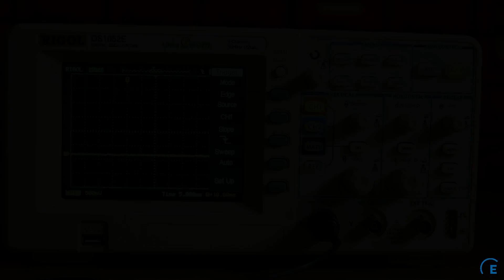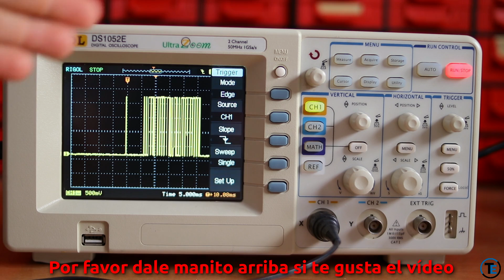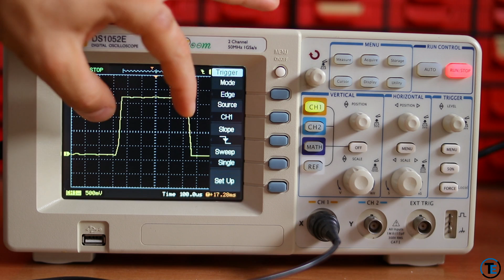Uso del Osciloscopio #6: Trigger, Disparo Normal y Único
Hoy les explicamos como se puede capturar un señal de manera sencilla usando el osciloscopio y el trigger en módo único o normal, lo que será especialmente útil cuando trabajesmos con señales que no son periódicas.